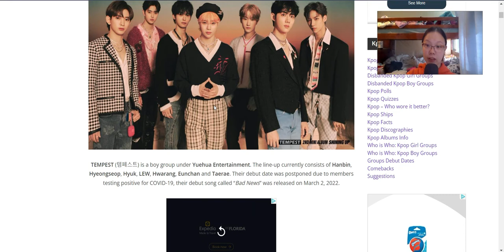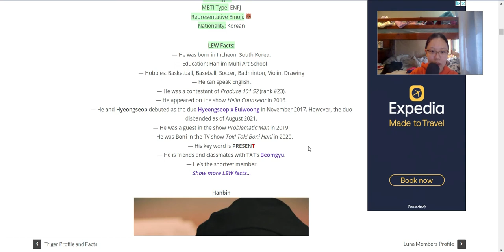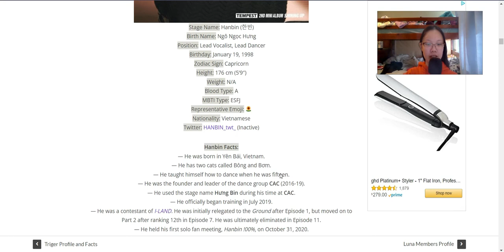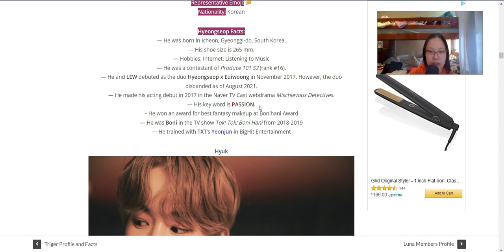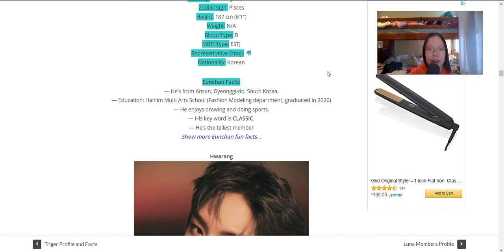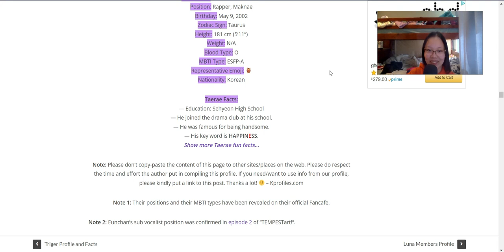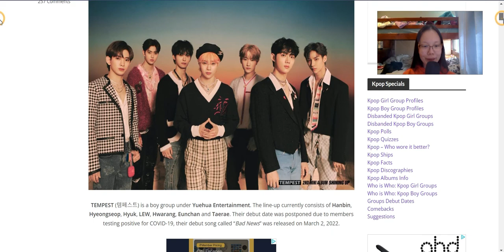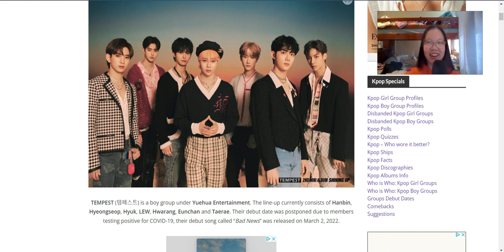Introduction to Tempest!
The more you learn the better ~~